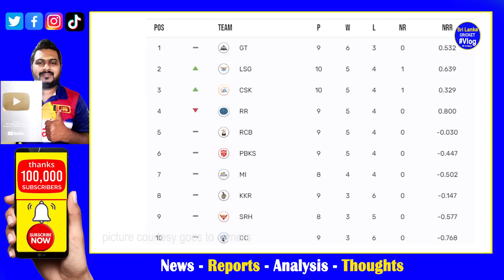Matheesha Pathirana & Maheesh Theeshana vs LSG done well with MS Dhoni but Washed Out Share point